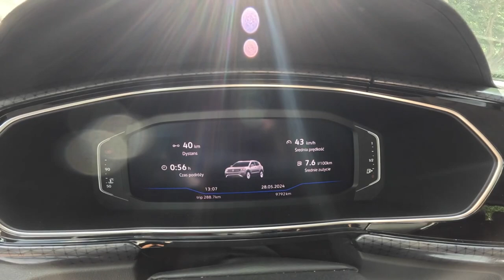2024 Volkswagen T-Cross [1.0 TSI 110HP] |0-100| POV Test Drive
Car: Volkswagen T-Cross 1.0 TSI 110HP Exterior & Interior 2024

Engine: 1.0L Petrol (Gasolina) 3-cylinders
Displacement (cc): 999
Power: 81 kW/110 hp
Torque: 200 Nm
Transmission: 6-speed manual
Traction: FWD ( Front-Wheel Drive )

Acceleration (0–100 km/h): 10,8 s.

Fuel Tank Capacity: 40L
Total Range: 690 km
Weight: 1277 Kg
Cargo Space: 455 Liter
Model: 2024
Date of Production : 2018-
Base Price in Poland : 98 890 PLN